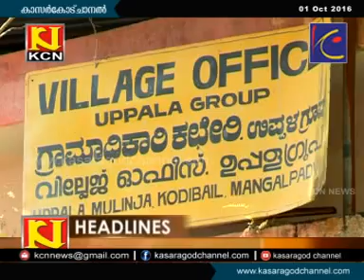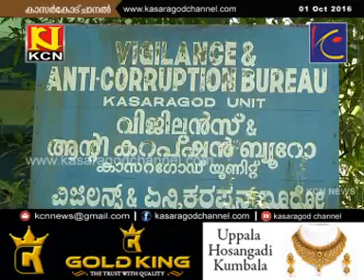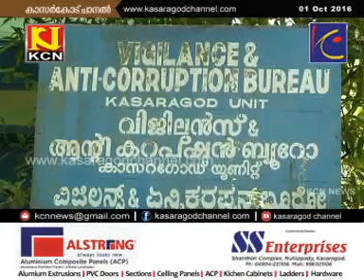KCN Malayalam News 01 Oct 2016